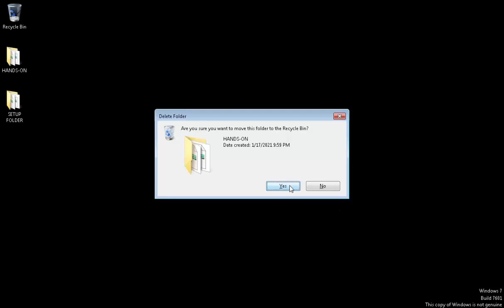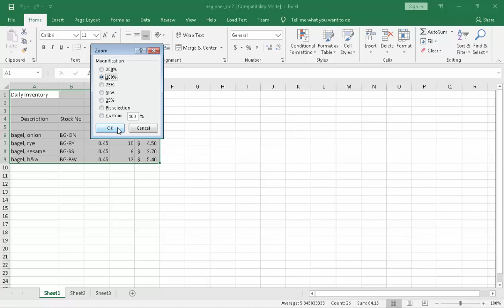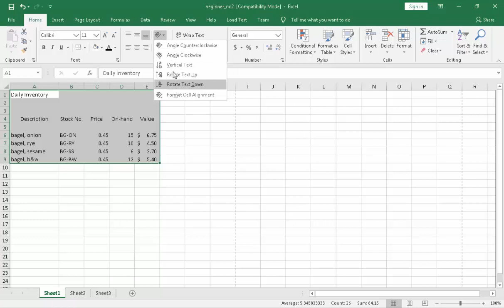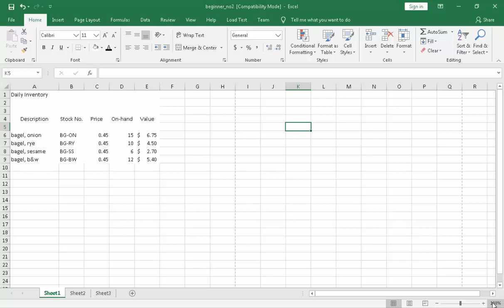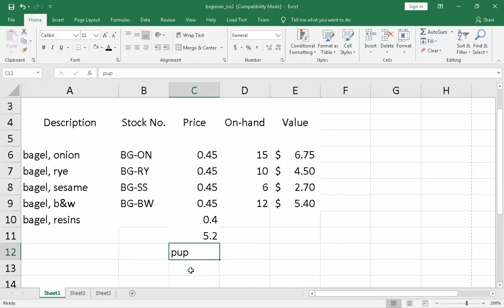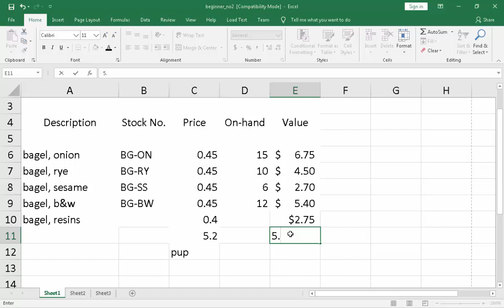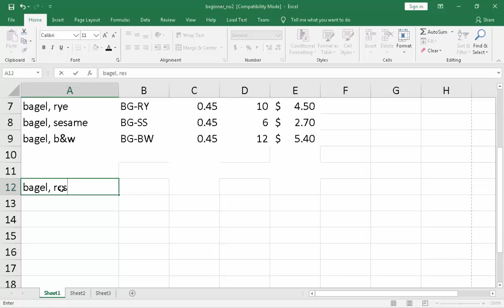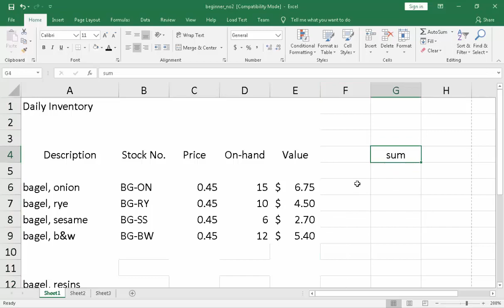Software Packages Hands-On 12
this talks about creating new window and arranging them to make the user more comfortable.